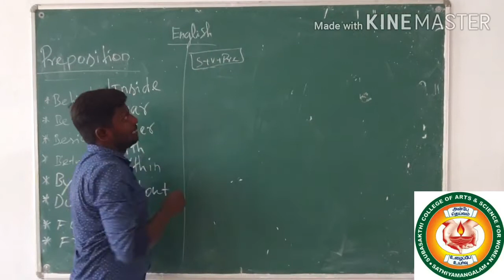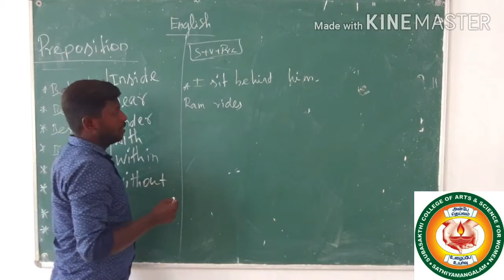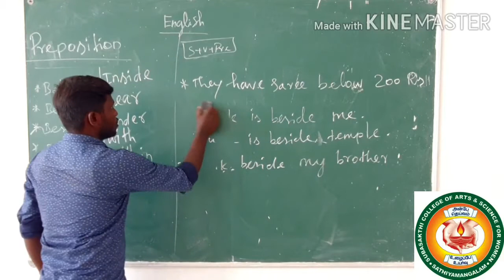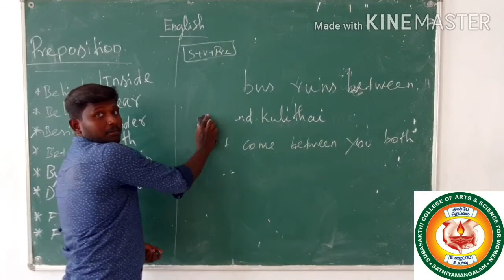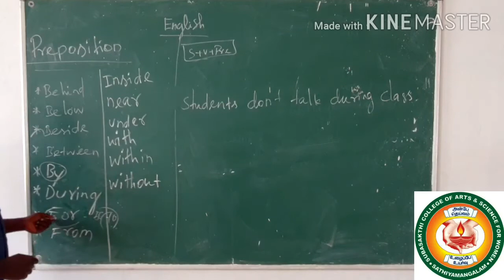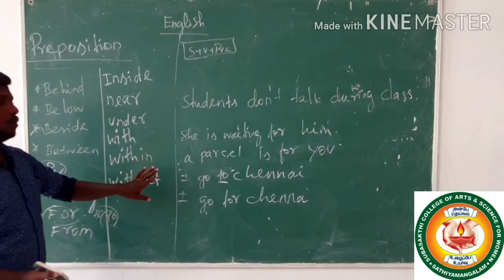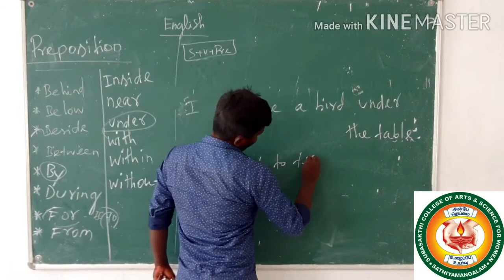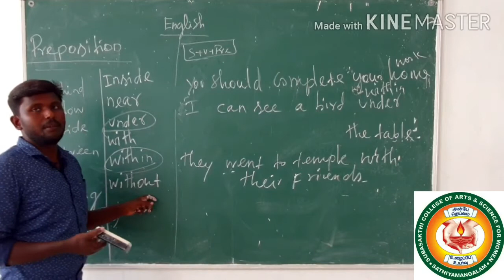preposition part - II